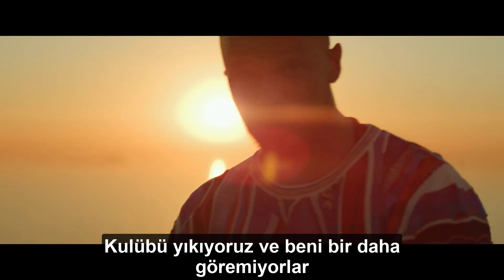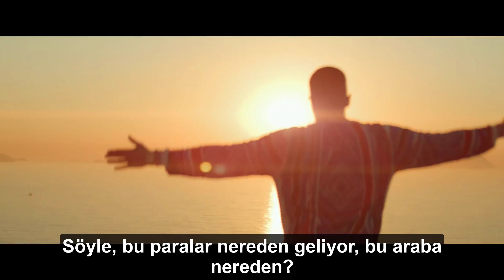AZET & ZUNA - FRAGEN [Türkçe Çeviri]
Himalaya gibi yüksekteyim*: Himalaya Everest Dağı'nı da içeren sıradağlara verilen isimdir. Yüksekte olmayı kafası güzel olmak olarak çevirebildiğimize göre Zuna burada kelime oyunu yapmış diyebiliriz.